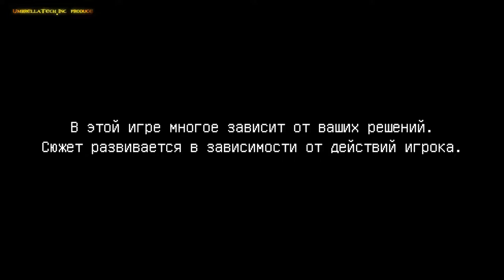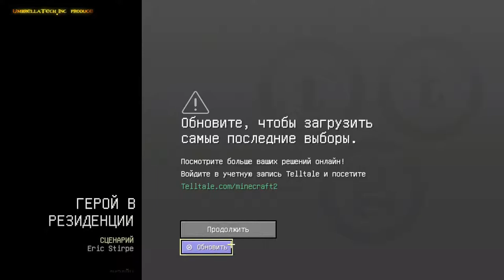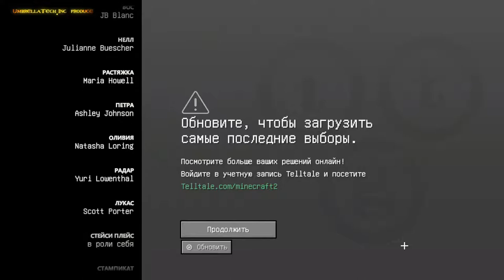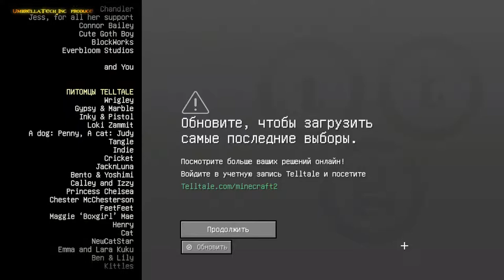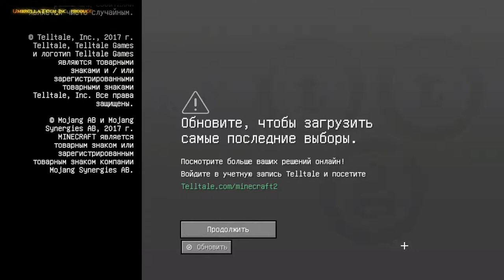Minecraft Story Mode «Местный Герой» - Season 2 Part 1 (rus sub)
+ Don't forget about the video after the final credits

Here our hands reached another game, or rather got to its continuation, because we passed the 1 season Story Mode, but we got to the 2nd season only when the equipment was updated.

Premiere on YouTube will start on Monday and all 5 episodes will be released every evening at 21:00 Moscow time (18:00 GMT)

And guys, we use a new program for us to capture video to record games - we ask to actively write in the comments about all the shortcomings that you could see, and we did not notice. You're going to help us a lot. Thank you in advance)